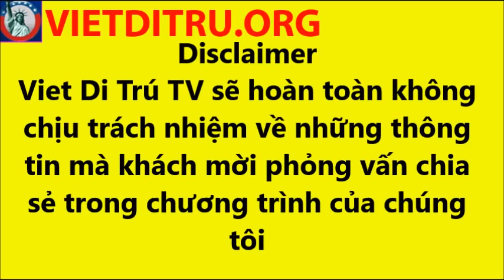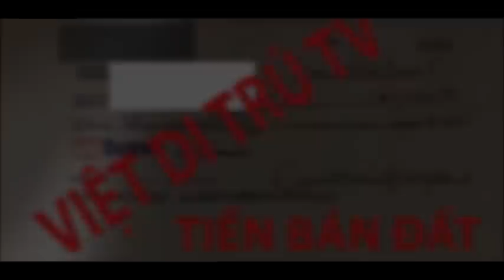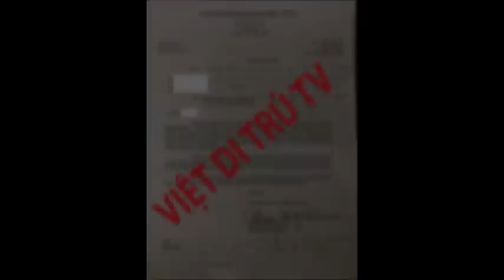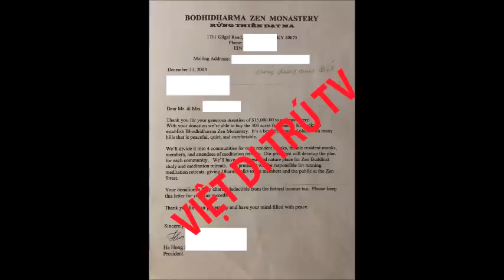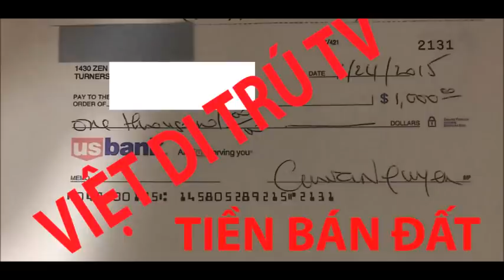Ngã ngữa với những uẩn khúc quá khứ của ÁO VÀNG và NỖI LO cho Kim Ngân !!!